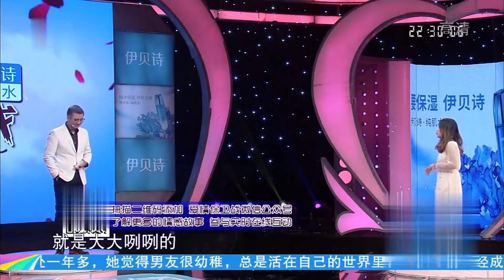奇葩小夥與女友接吻語出驚人，問女友初吻給前男友了嗎